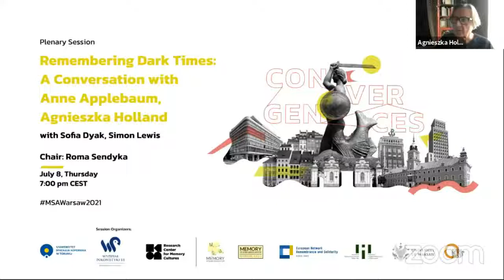Remembering Dark Times. A Conversation with Anne Applebaum and Agnieszka Holland